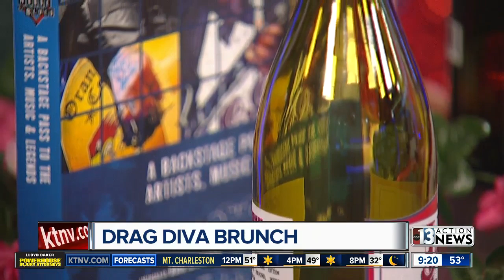Drag Diva Brunch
The fun event combines food with lip syncs and performances.